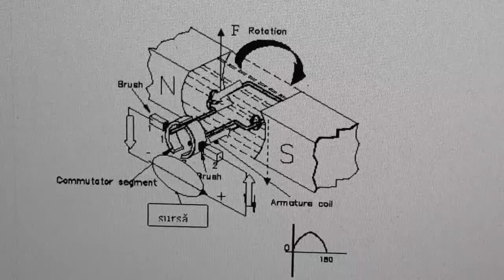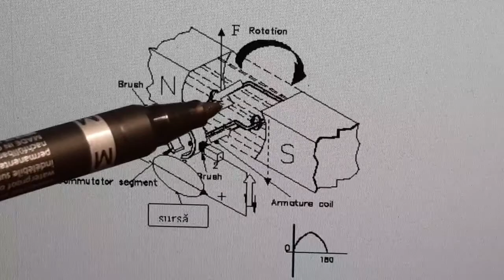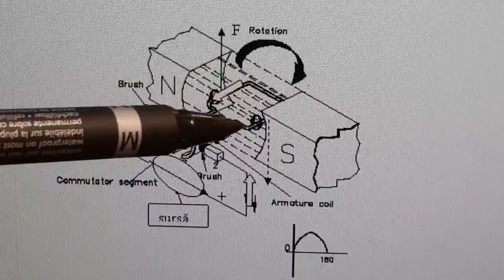Motorul electric, principiul de functionare, parti componente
Pentru a intelege mai bine cum functioneaza, am demontat un model motor de curent continuu, sa evidentiem partile componente ale acestuia si sa-l intelegem in totalitate